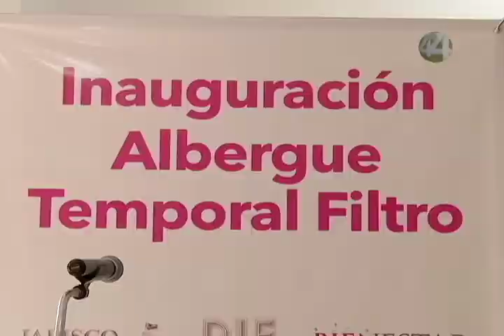Ángulos: Un lugar adecuado para los niños de la zona metropolitana de Guadalajara